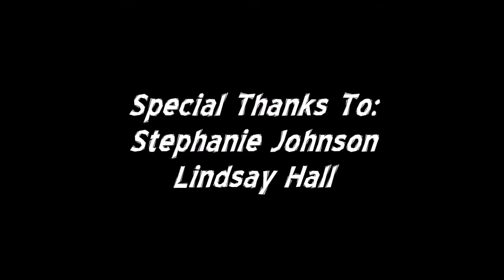12 Days of Magic 2016|Episode 8 by Kito Chee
Here is Episode 8 of 12 Days of Magic 2016, this is the "sexiest" episode this year ;). Hope you enjoy!